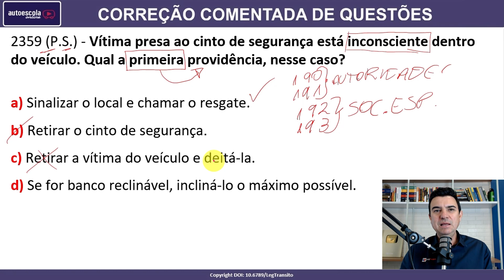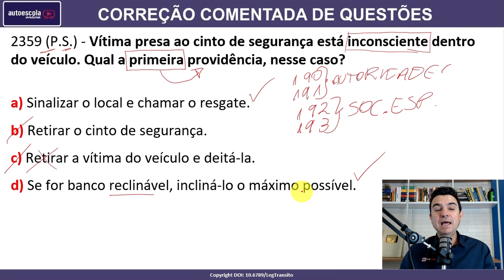Vítima presa ao cinto de segurança está inconsciente dentro do veículo. Qual a primeira... #2359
2359 (P.S.) - Vítima presa ao cinto de segurança está inconsciente dentro do veículo. Qual a primeira providência, nesse caso?

a) Sinalizar o local e chamar o resgate.
b) Retirar o cinto de segurança.
c) Retirar a vítima do veículo e deitá-la.
d) Se for banco reclinável, incliná-lo o máximo possível.

SIMULADOS ATUALIZADOS